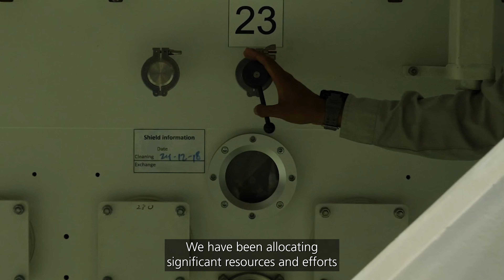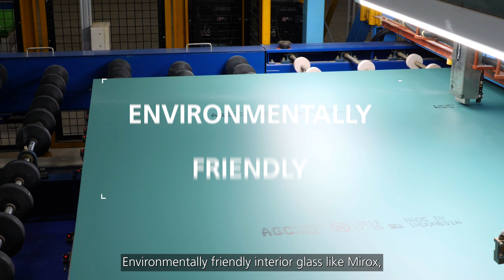AGC’s Journey Towards Sustainability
Did You Know:

AGC has been actively working towards sustainability since 1907. We have always strived to participate in social infrastructure development through innovative glass solutions that harmonise with nature. Our main focus is improving carbon efficiency and asset efficiency in our core business.

To achieve our Net Zero Carbon target by 2050, we have developed a roadmap that outlines specific initiatives to reduce GHG emissions from glass furnaces.

💡Learn more about our initiatives in reducing embodied carbon and supporting Net Zero Carbon buildings